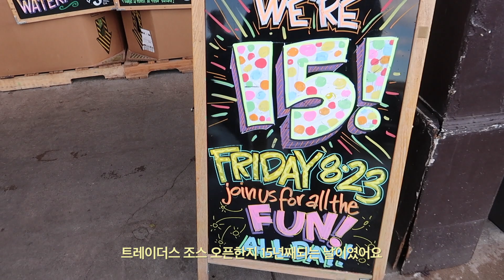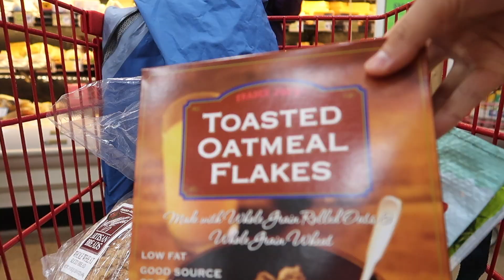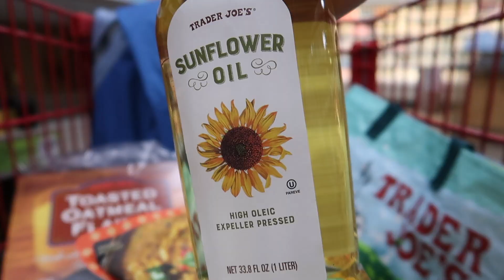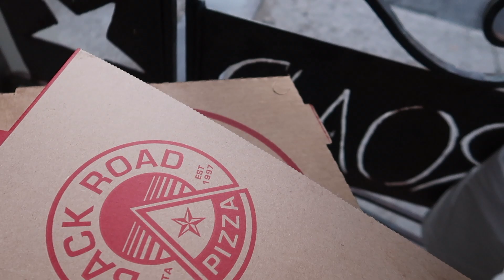[국제커플] 미국 주말데이트 일상, 장보기, 먹방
여러분! 오늘은 평범한 주말 일상을 들고 왔습니다. 거의 모든주말을 이런식으로 보내요.